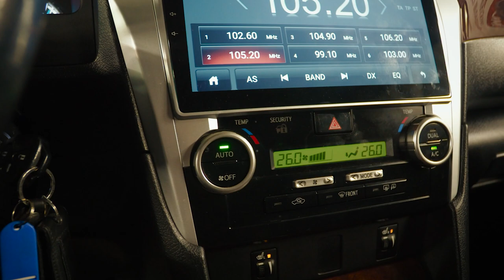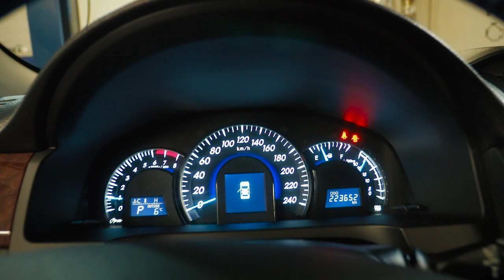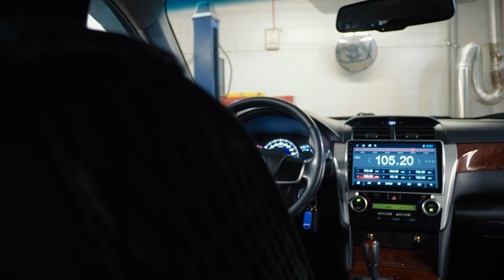Toyota Camry 50/55 | Причины народной любви. Тех.обзор.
Тойота Камри в 50/55 кузове неизменно сохраняет популярность на вторичном рынке в нашей стране. В цене они теряют медленно, а продаются легко. Каковы причины особого отношения наших автолюбителей к этой модели, и есть ли аспекты которые обязательно надо учитывать при покупке - разбираемся в этом видео.

★ Продажа Авто
★ Покупка Авто
★ Выкуп / trade-in/ обмен
★ Кредитование от БЕЗ КАСКО